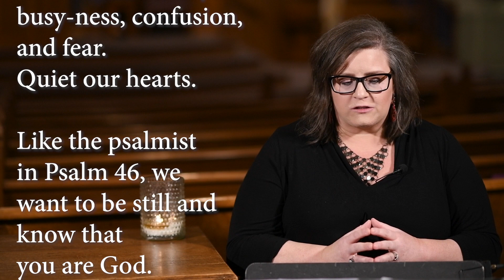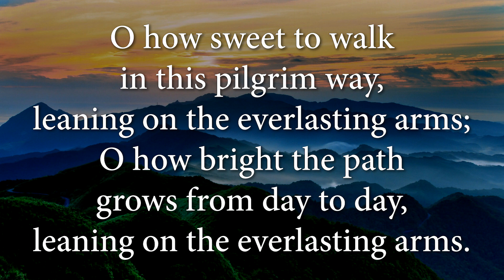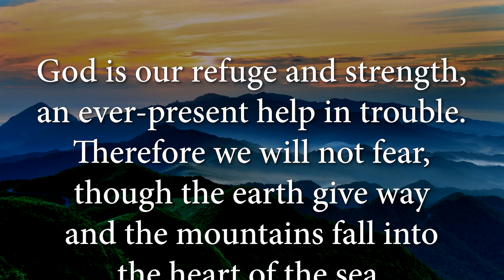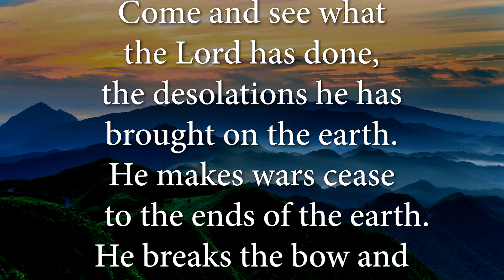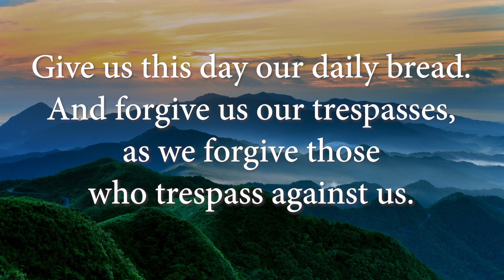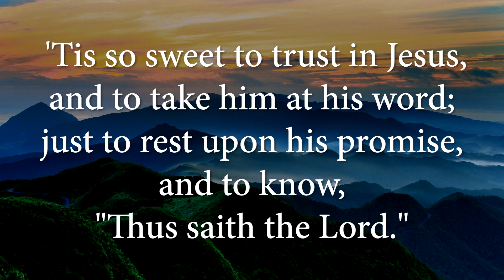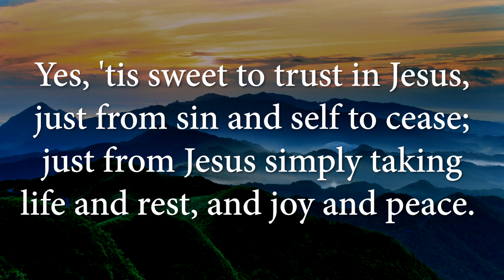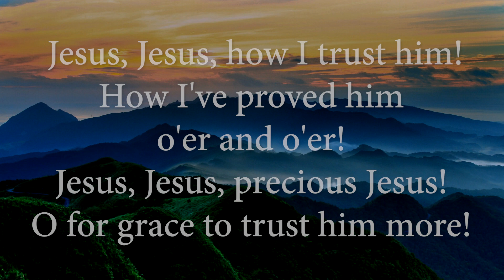Epworth UMC online service for February 11, 2024